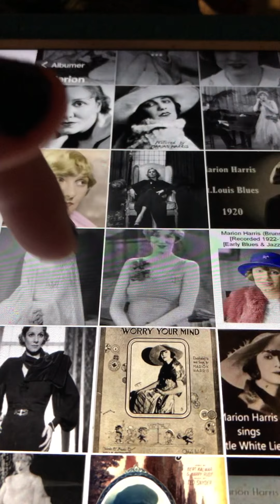I don't want you to cry over me Marion Harris 1923